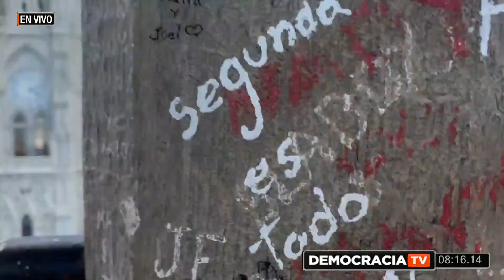Tras Cuernos, Palos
Tema 3 Tras Cuernos, Palos

Invitados:
Economista Abelardo Pachano | @abelardopachano
Economista Augusto de la Torre